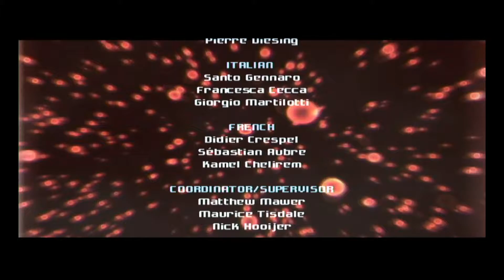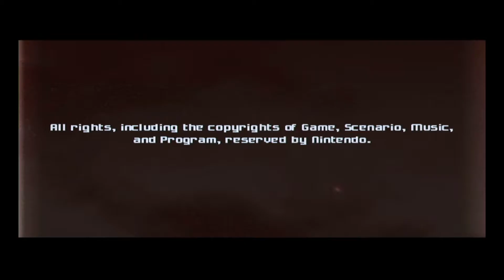Metroid Prime - Part 20 (Metroid Prime Trilogy)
Metroid Prime Trilogy on Nintendo Wii